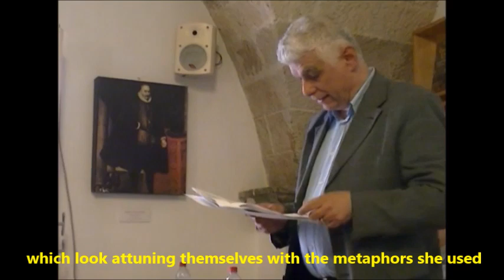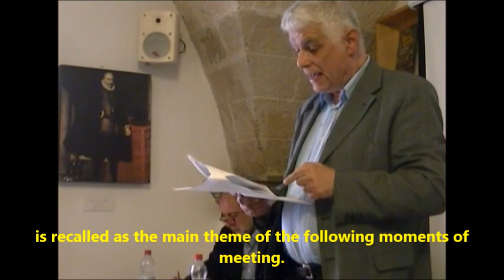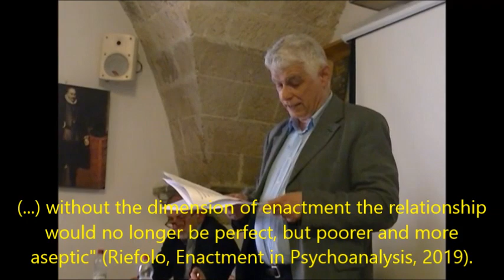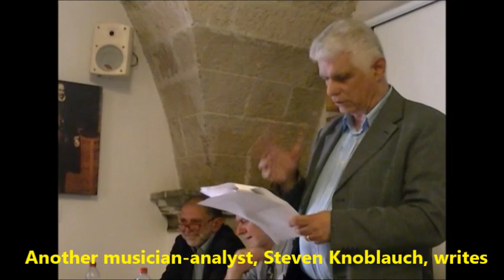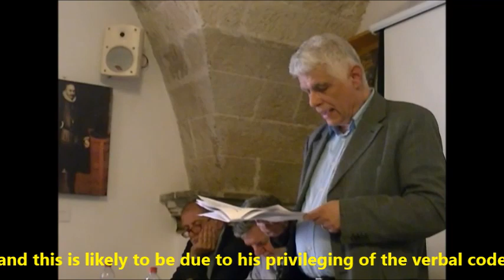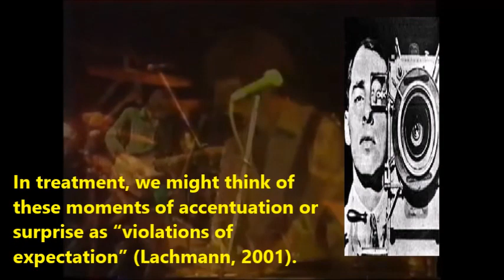ENACTMENT OF MUSICAL LISTENING IN PSYCHOANALYSIS by Giuseppe Leo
The conference by Giuseppe Leo was held on June 7, 2019, in Lecce (Italy) during a presentation of his book "Enactment in Psychoanalysis" (Frenis Zero 2019).